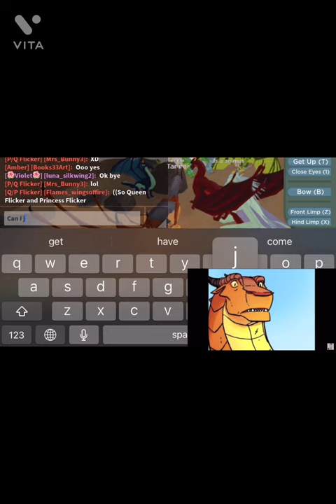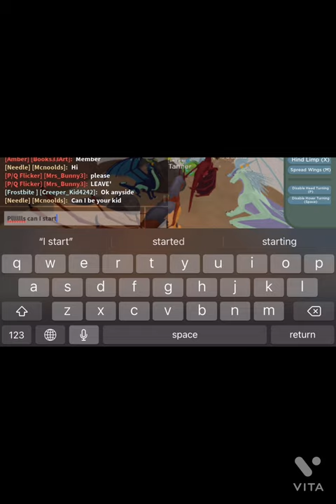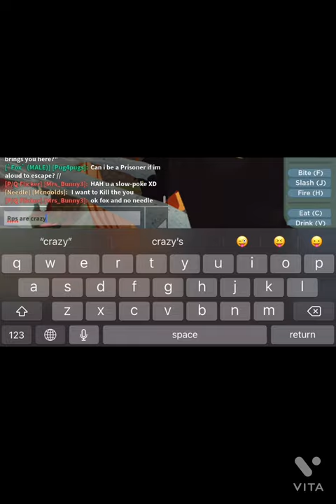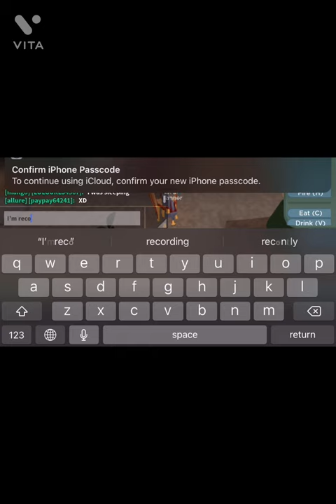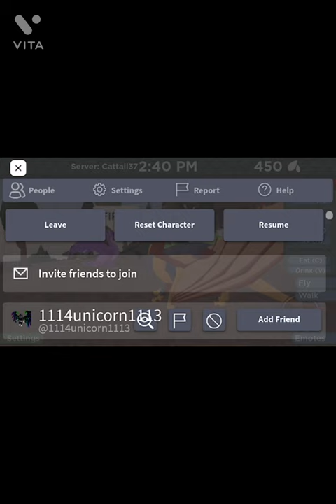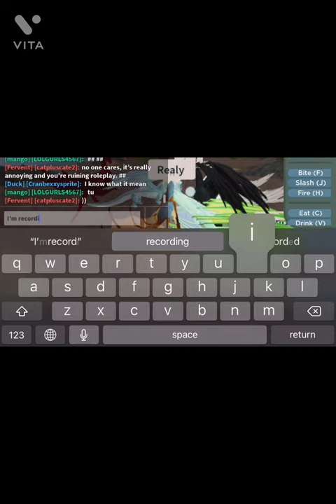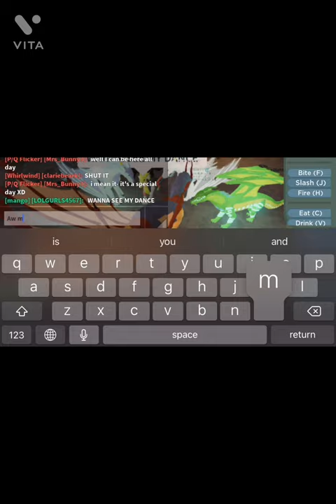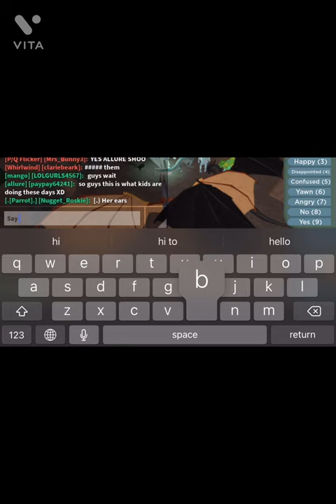playing as a skywing in roblox!(roblox wings of fire)